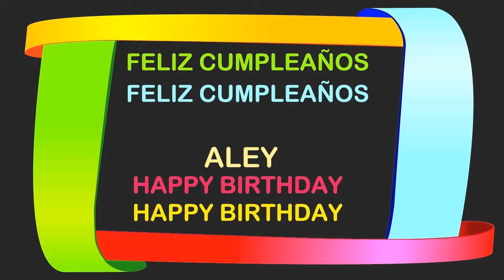Aley Birthday Postcards & Postales